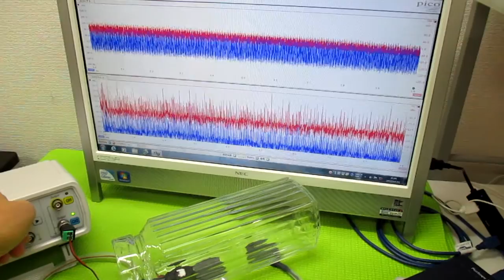オリジナル超音波実験：表面弾性波の観察 ultrasonic-labo